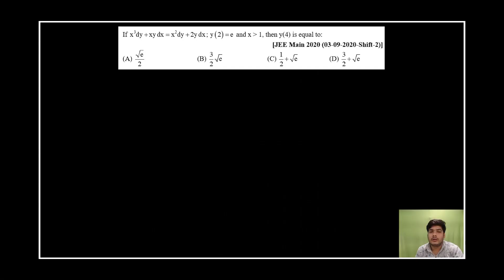Detailed Video Solution | Differential Equation | Important Question 01 | Best Approach